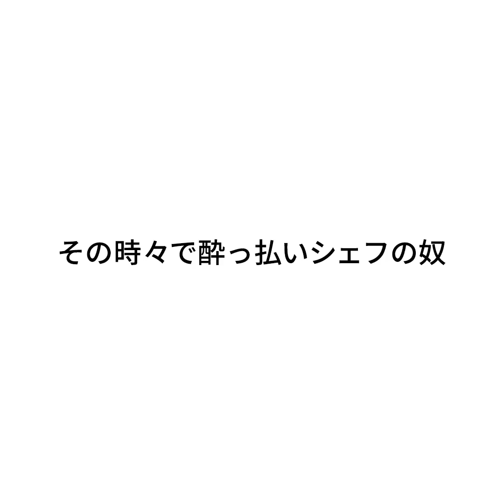『その時々で酔っ払いシェフの奴』ジャルジャルのネタのタネ【JARUJARUTOWER】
全国9都市11会場全23公演 ジャルジャル単独ツアー開催決定!!
―2023春夏のジャルジャル― バカになっちゃいましたx
ご購入はFANYチケットから👇

【出　演】ジャルジャル
【料　金】全席指定　前売　SS席：8,000円　／　S席：6,000円（税込）S席（高校生以下）：5,000円

受付期間：3/27（月）11:00　～　3/30（木）11:00
結果発表：4/1（土）18:00
・一般発売
4/5（水）10:00

▼大手町よみうりホール
6/7(水)18:15開場19:00開演
6/8(木)①13:15開場14:00開演②18:15開場19:00開演
6/9(金)①12:45開場13:30開演②17:45開場18:30開演

▼上越文化会館(新潟)
6/24(土)14:00開場15:00開演

▼日本特殊陶業市民会館ビレッジホール(名古屋)
6/27(火)18:00開場19:00開演

▼銀座ブロッサム
7/1(土)15:00開場16:00開演
7/2(日)①11:30開場12:30開演 ②16:00開場17:00開演

▼金沢市文化ホール
7/8(土) 12:30開場13:30開演

▼よしもと福岡 大和証券/CONNECT 劇場
7/15(土)①12:30開場13:00開演 ②17:00開場17:30開演
7/16(日)①12:00開場12:30開演 ②16:30開場17:00開演

▼WWホール
7/22(土)①11:30開場12:30開演 ②16:00開場17:00開演
7/23(日)①11:30開場12:30開演 ②16:00開場17:00開演

▼YCC県民文化ホール小ホール(山梨)
7/28(金)18:00開場19:00開演

▼吹田メイシアター
8/4(金)18:00開場19:00開演

▼共済ホール(札幌)
8/8(火)①13:15開場14:00開演②18:15開場19:00開演

▼電力ホール(仙台)
8/11(金)18:00開場19:00開演

月曜日：朝メシ食う奴
火曜日：日常撮る奴
水曜日：日常撮る奴
木曜日：真夜中に電話する奴
金曜日：リモートする奴